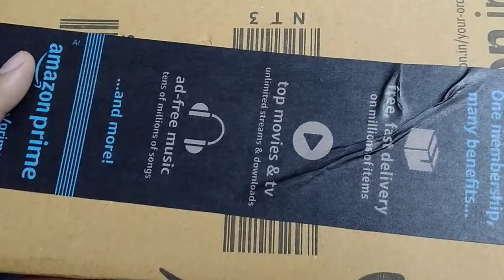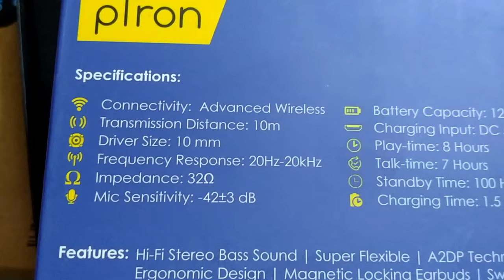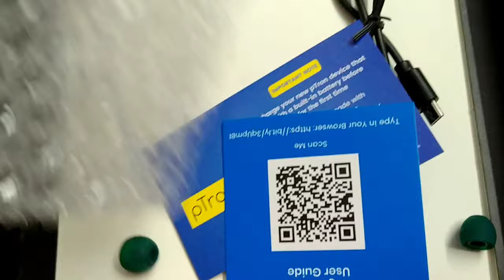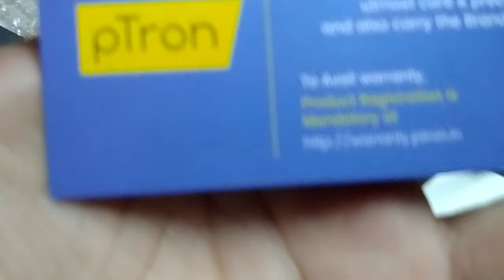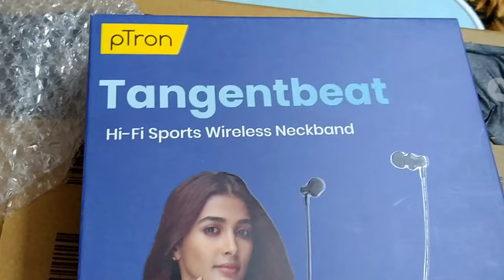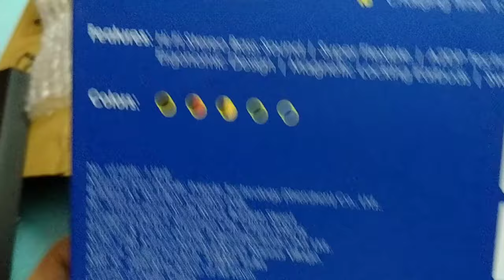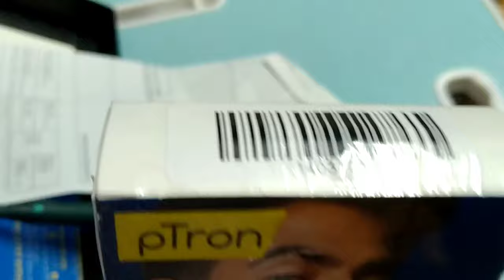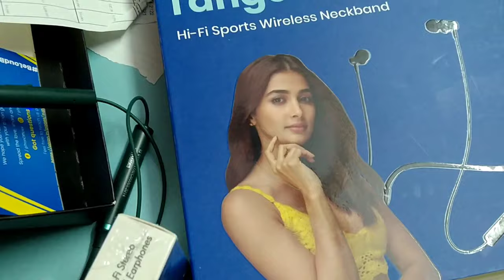Best Bluetooth Neckband Earphones Under Rs. 500 || Budget Bluetooth NeckBand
neckband,
neckband vs true wireless,
neckband bluetooth headset,
neckband earphones,
neckband under 3000,
neckband repair,
neckband vs headphones,
neckband wholesale market in delhi,
neckband vs earbuds vs headphones,
best neckband bluetooth headset,
best neckband under 2000 tamil,
best neckband for calls,
best neckband under 1000 in 2021,
best neckband under 1500 tamil,
best neckband bluetooth headset under 2000,
bluetooth neckband headset,
bluetooth neckband repair,
bluetooth neckband not connecting,
bluetooth neckband headphones,
bluetooth neckband one side not working,
bluetooth neckband vs earbuds,
bluetooth neckband under 3000,
bluetooth neckband ko kaise connect karen,
bluetooth neckband under 1000 tamil,
bluetooth neckband review,
bluetooth neckband unboxing,
bluetooth neckband under 500,
bluetooth neckband tamil,
bluetooth neckband review tamil,
bluetooth neckband vs boat neck,
bluetooth neckband review in talugu,
bluetooth neckband tangent lite,
bluetooth neckband review malayalam,
bluetooth neckband repair,
bluetooth neckband warranty claim,
bluetooth neckband charging,
bluetooth neckband telugu,
bluetooth neckband tangent evo,
ptron neckband under 500,
ptron neckband under 1000,
ptron neckband under 600,
ptron neckband under 400,
ptron neckband under 700,
best ptron neckband under 600,
neckband bluetooth headset,
neckband bluetooth headset under 500,
neckband bluetooth headset kaise connect kare,
neckband bluetooth headset repair,
neckband bluetooth headset under 1000,
neckband bluetooth headset under 2000,
neckband bluetooth headset malayalam,
neckband bluetooth headset tamil,
neckband bluetooth headset earphones one side not working,
neckband bluetooth repair,
neckband bluetooth headset how to use,
neckband bluetooth headset 2000,
neckband bluetooth headset wholesale,
neckband bluetooth headset charging,
neckband bluetooth under 2000,
neckband bluetooth under 1000,
neckband bluetooth under 1500,
neckband bluetooth under 500,
neckband bluetooth under 3000,
neckband bluetooth under 200,
neckband bluetooth under 300,
neckband bluetooth under 800,
neckband bluetooth under 600,
neckband bluetooth under 5000,
neckband bluetooth under 1000 tamil,
neckband bluetooth under 700,
neckband bluetooth under 500 tamil,
neckband bluetooth under 400,
bluetooth,
bluetooth headphones connect to phone,
bluetooth speaker,
bluetooth headphones,
bluetooth film,
bluetooth picture,
bluetooth automatically turns on,
bluetooth video,
bluetooth se app kaise bheje,
bluetooth kaise connect karen,
bluetooth earphone,
bluetooth speaker repair,
bluetooth mic,
bluetooth prank,
bluetooth unboxing video,
bluetooth unboxing flipkart,
bluetooth unboxing,
bluetooth unboxing in hindi,
bluetooth unboxing speaker,
Amazon.